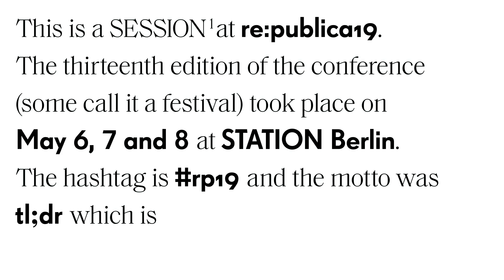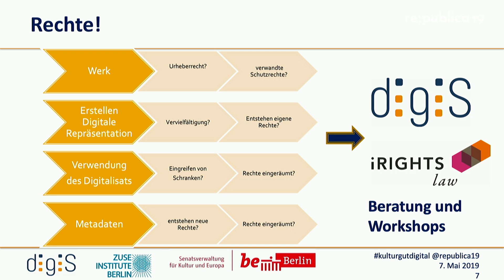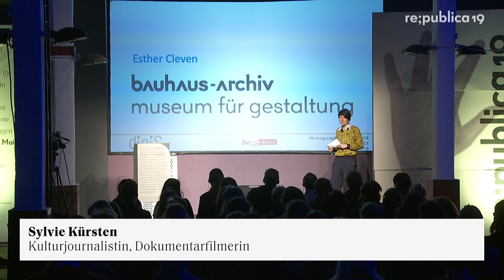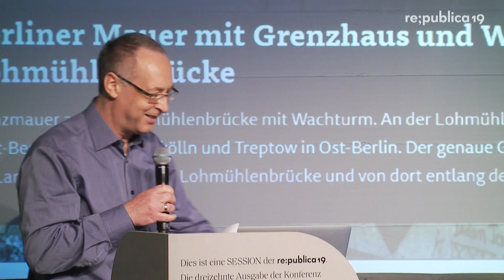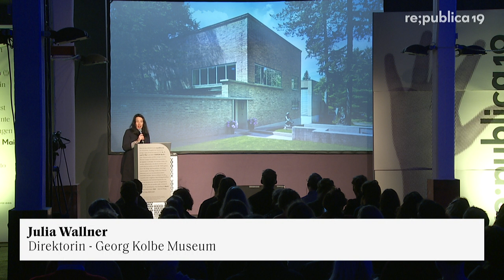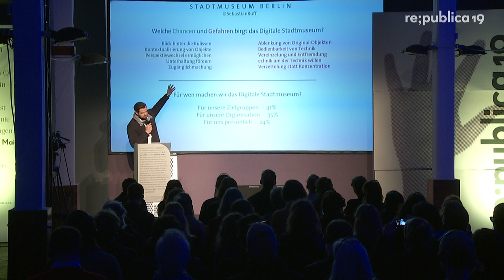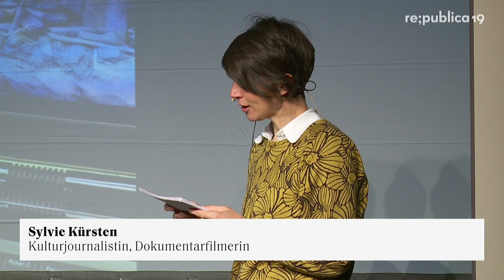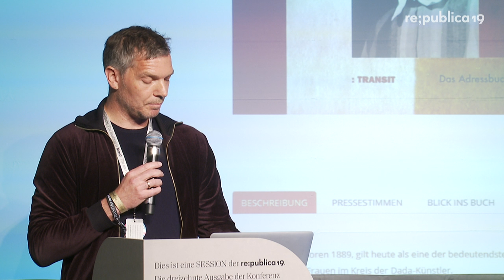re:publica 2019 – kulturgutdigital - Aus den Tiefen Berliner Museen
Seit 2012 können Berliner Kulturinstitutionen sich bei der Senatsverwaltung für Kultur und Europa um Projektgelder für die Digitalisierung ihrer Sammlungen und Bestände zu bewerben. Mehr als 80 Projekte von 30 Kulturinstitutionen wurden seitdem durch das Forschungs- und Kompetenzzentrum Digitalisierung Berlin digiS realisiert. Fünf von ihnen stellen sich in Lightning Talks auf der re:publica vor und erzählen im Gepräch, was die Digitalisierungsprojekte bewirkt haben - und was zu tun bleibt.

Sebastian Ruff

Julia Wallner

Guido Fassbender

Anja Müller

Esther Cleven